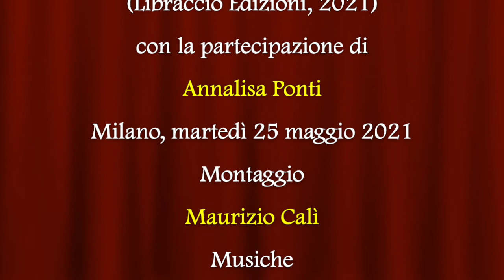Da dove vengono le idee ?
Video presentazione del romanzo storico medievale "Da dove vengono le idee ?" (Libraccio Edizioni, 2021) di Annalisa Ponti con la partecipazione dell'autrice.

Chissà se qualcuno è in grado di rispondere a questa domanda, ma - qualunque sia la loro origine - le idee certo non mancano a Matilde e a Rosa, due giovani e brillanti sorelle milanesi del XII secolo (più o meno), figlie di un mercante vedovo che spesso le costringe a seguirlo nei suoi viaggi d'affari. La maggiore, Matilde, è una giovane responsabile, ottima cuoca e affascinante inventrice di storie per la sorella più piccola, Rosa, che è invece una ragazzina straordinariamente creativa e mossa dal desiderio di fare qualcosa di importante che dia un senso al loro diventare ogni giorno più grandi. Dalla complementarietà delle due ragazze, aiutate da un grazioso garzone, nasce un romanzo per ragazzi ricco di invenzioni, di dolcezza, di originalità che racconta (inventandola, ma con una certa verisimiglianza storica) la "vera" storia della nascita dell'albergo e del ristorante, in una Milano che inizia a trasformarsi in meta di viaggiatori e commercianti provenienti da ogni parte d'Europa. La vicenda principale è interrotta da novelle, alcune originali e altre rielaborate da celebri narrazioni medievali.

Annalisa Ponti è insegnate di scuola superiore con molti anni di editoria alle spalle, vive e lavora a Milano. Ha pubblicato "Storia di una principessa e della sua forchetta", Rizzoli 2016.